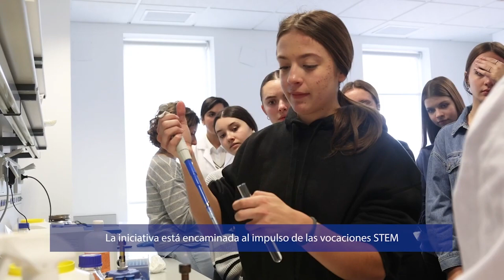200 alumnas de entre 14 y 18 años conocen de cerca el trabajo de las científicas de la UPCT